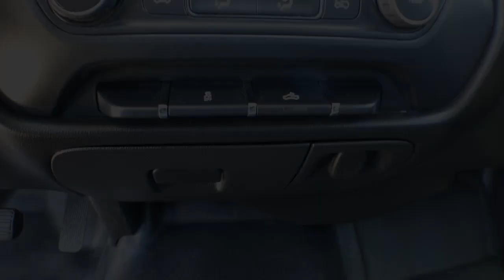2015 Chevrolet Silverado 1500 Weatherford, Fort Worth, Granbury, TX HP1435A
Tungsten Metallic Used 2015 Chevrolet Silverado 1500 available in Weatherford, Texas at Honda of Weatherford. Servicing the Fort Worth, Granbury, TX area.

A wide range of body styles, an impressive interior and a lineup of powerful and fuel-efficient engines make the 2015 Chevrolet Silverado a top pick in the full-size pickup class. This Chevy is the Work Truck variety; a single-cab eight-foot bed version that has but the bare necessities needed for a Texas truck. Come by and see this one today!Recent Arrival!Tungsten Metallic 2015 Chevrolet Silverado 1500 WT RWD 6-Speed Automatic Electronic with Overdrive EcoTec3 5.3L V8Come by and visit Honda of Weatherford located at 851 W Interstate 20 in Weatherford, TX. We are the first Honda dealership in the Weatherford community! Just take Exit 406 off of I-20 and we are right off of the access road. Come see HOW we do business; we look forward to meeting you!
WHEELS  17 X 8 (43.2 CM X 20.3 CM) PAINTED STEEL  (STD),COOLING  AUXILIARY EXTERNAL TRANSMISSION OIL COOLER,TRANSMISSION  6-SPEED AUTOMATIC  ELECTRONICALLY CONTROLLED  with overdrive and tow/haul mode. Includes Cruise Grade Braking and Powertrain Grade Braking (STD),SEATS  FRONT 40/20/40 SPLIT-BENCH  3-PASSENGER  DRIVER AND FRONT PASSENGER MANUAL RECLINE  with outboard head restraints and center fold-down armrest with storage. Vinyl has fixed lumbar and cloth has manual adjustable driver lumbar. (STD),TIRES  P255/70R17 ALL-SEASON  BLACKWALL  (STD),1WT PREFERRED EQUIPMENT GROUP  includes standard equipment,DIFFERENTIAL  HEAVY-DUTY LOCKING REAR,TRAILERING PACKAGE  includes trailer hitch  7-pin and 4-pin connectors (Includes (G80) locking rear differential.),GVWR  6800 LBS. (3084 KG),TRAILER BRAKE CONTROLLER  INTEGRATED,AUDIO SYSTEM  4.2 DIAGONAL COLOR DISPLAY  AM/FM STEREO WITH USB PORTS  auxiliary jack and SD card slot (STD),DARK ASH WITH JET BLACK INTERIOR ACCENTS  VINYL SEAT TRIM,REAR AXLE  3.08 RATIO,BODY  PICK UP BOX,ENGINE  5.3L ECOTEC3 V8 WITH ACTIVE FUEL MANAGEMENT  DIRECT INJECTION AND VARIABLE VALVE TIMING  includes aluminum block construction (355 hp [265 kW] @ 5600 rpm  383 lb-ft of torque [518 Nm] @ 4100 rpm; more than 300 lb-ft of torque from 2000 to 5600 rpm),TUNGSTEN METALLIC,PAINT  SOLID,LICENSE PLATE KIT  FRONT,Rear Wheel Drive,Power Steering,ABS,4-Wheel Disc Brakes,Steel Wheels,Tires - Front All-Season,Tires - Rear All-Season,Conventional Spare Tire,Conventional Spare Tire,AM/FM Stereo,MP3 Player,Auxiliary Audio Input,Split Bench Seat,Adjustable Steering Wheel,Power Door Locks,Cruise Control,A/C,Traction Control,Stability Control,Daytime Running Lights,Driver Air Bag,Passenger Air Bag,Front Side Air Bag,Front Head Air Bag,Rear Head Air Bag,Passenger Air Bag Sensor,Tire Pressure Monitor